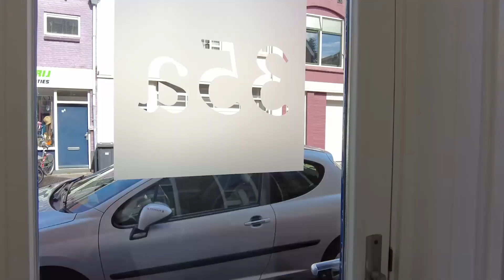Bint makelaardij - Zuidend 35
Te huur - volledige gemeubileerd appartement in het centrum van Sneek.